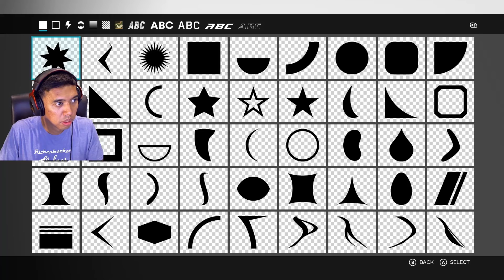BIAR CUPU TAPI SERU! YAHAHAH! | Ride 3 Indonesia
JEJELOGY GAMING

Jejelogy pakai :

Processor : Intel Core i5-6400
Motherboard : Asus Z170-K
VGA : Asus GTX 1070Ti
RAM : Corsair Vengeance LPX 32GB
Power Supply : Corsair RMx 550W
Monitor : Samsung 32 Inch Curved LED CF391

Steering : Thrustmaster T500 RS
Shifter : Thrustmaster TH8A
Pedal : Thrustmater T3PA-PRO

Speaker : Logitech Z625 THX 2.1
Audio Interface & Mixer : Behringer U-Phoria UMC202
Microphone : Razer Seiren Pro
Headset : Kingston HyperX Cloud II
Mouse : Logitech G502
Keyboard : Rexus K1 Gaming